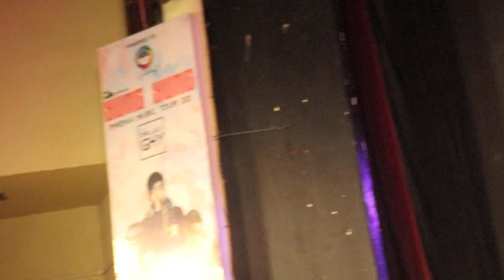FIRST KISS//YUNGYUNG//PHAINAI MUSIC TOUR GUWAHATI 2ND JULY//